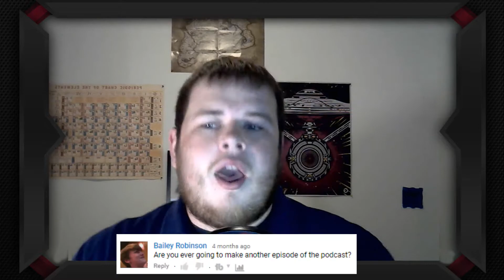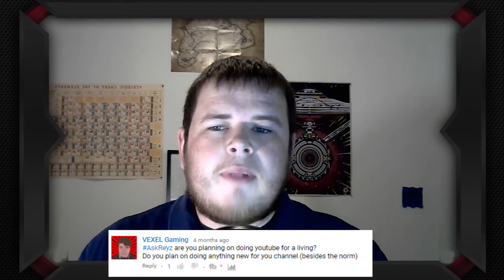Being Blue, SGA, and DnD - READING YOUR COMMENTS - #1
●Reading your Comments - Let's talk about stuff!
Hi there everyone! I'm starting up a new series called "Reading Your Comments." While other channels do similar things, they look like a ton of fun, so I wanted to try it on my own! It was a lot of fun to record and create and I hope that I can create more in the future. Regardless, I hope that you guys enjoy! Remember, subscriptions are free!

● New to the Game Traveler community?
● Be a member of the Game Traveler Community

●- My other Social Media Accounts! -●

Outro Made by me.
Graphics from game.
Thumbnails are made by me.
Channel art made by me.

Well, hello there all of you game travelers! My name is Sir_Reyz and I am a 23-year-old college student from the United States. YouTube has been a great passion of mine for a good while. But now, I get the chance to create videos for all of you wonderful people. Thank you guys for all of the positive vibes and feedback! You guys are such an amazing community and I look forward to entertaining all of you guys and making each and every one of you guys smile.
My college workload keeps me VERY VERY busy! (Gotta keep up my GPA!) But I try to be as interactive with you guys since you guys mean the absolute world to me.

●- What type of videos will we see? What is the Game Traveler Experience? -●
Well, my college workload keeps me quite busy, but I still try to put out at least a per week. Plus, I try to keep all of my videos as PG as possible; so that means, no swearing/cursing or any bad words in my videos. I want anyone to be able to enjoy the videos regardless of age!

●Ninety9Lives
Tacacho - Hold Me Down (feat. Philip Strand)
Licensed to be able to use Ninety9Lives' music